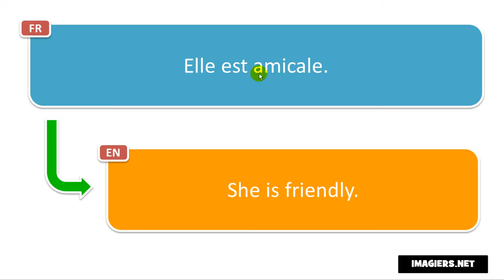Französisch aussprechen # Elle est amicale